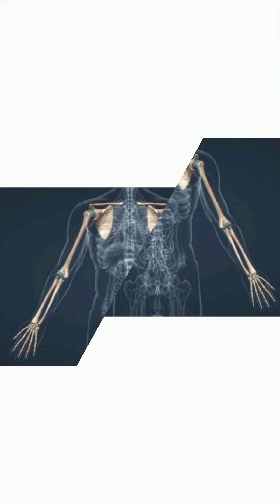Aula de Ginástica Laboral Online #6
Assuntos relacionados ao ensino, pesquisa e extensão da Universidade Estadual do Piauí. Visita nossos ambientes virtuais: